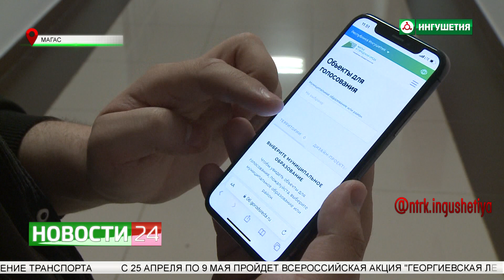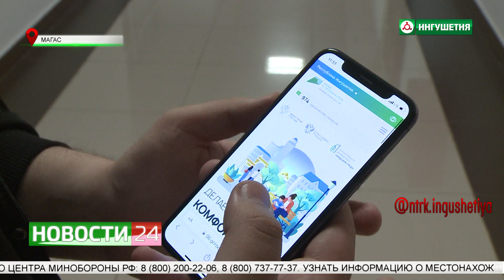Встреча с волонтерами рейтингового голосования по благоустройству общественных территорий